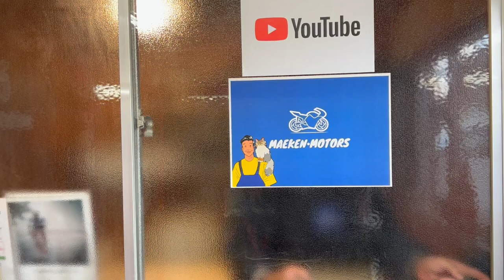2024年最新 バイクカスタム情報 ネジでバイクは変わる。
本日はネジでもバイクはカッコよくなる動画でした！